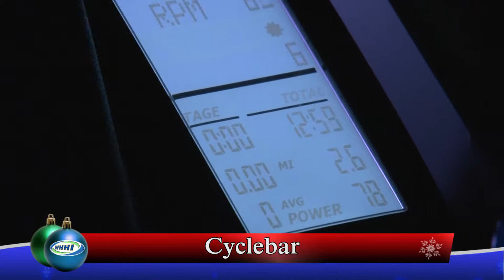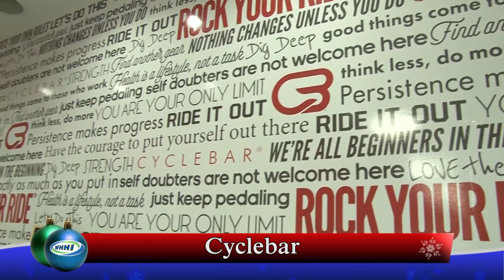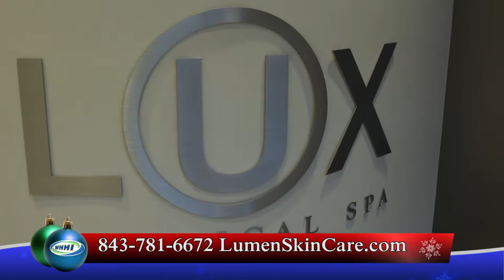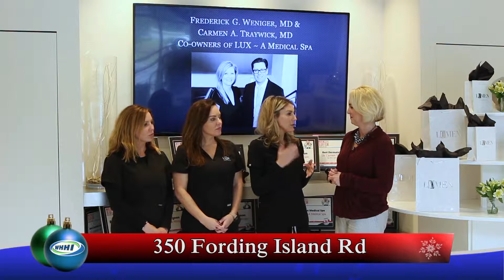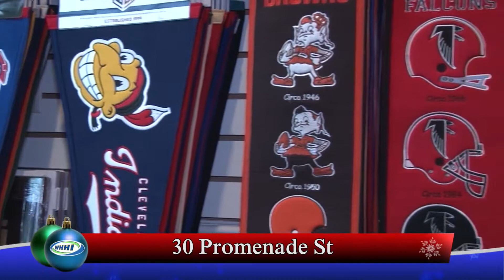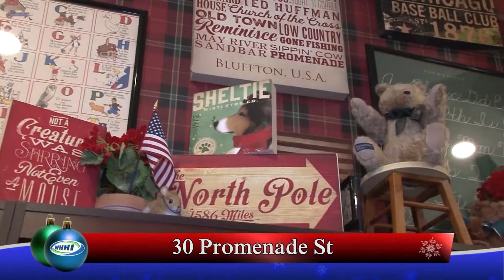Holiday Shopping Showcase-2018